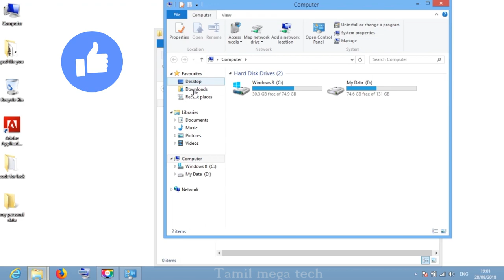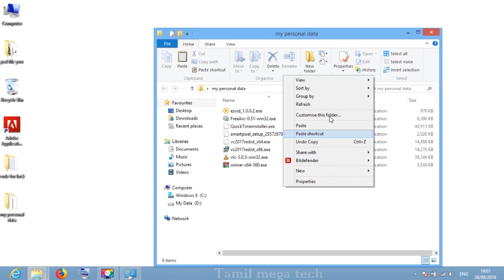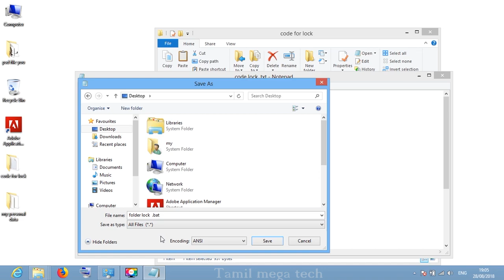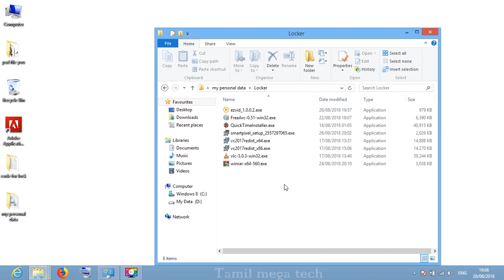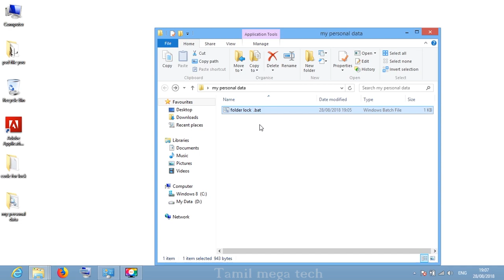how to password protect a folder in windows without software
how to use folder lock in windows

Copy the code
@echo off
title Folder Locker
IF EXIST "Control Panel.{21EC2020-3AEA-1069-A2DD-08002B303­09D}" GOTO UNLOCK
IF NOT EXIST Locker GOTO MDLOCKER
echo Folder Created.
:CONFIRM
set/p "cho="
GOTO CONFIRM
:LOCK
ren Locker "Control Panel.{21EC2020-3AEA-1069-A2DD-08002B303­09D}"
attrib +h +s "Control Panel.{21EC2020-3AEA-1069-A2DD-08002B303­09D}"
echo Folder Locked.
GOTO END

:UNLOCK
echo Enter password to unlock the Folder :
set/p "pass="
IF NOT %pass% == love GOTO FAIL
ren "Control Panel.{21EC2020-3AEA-1069-A2DD-08002B303­09D}" Locker
echo Folder Unlocked Successfully.
GOTO END
:FAIL
echo Invalid Password!
GOTO END

:MDLOCKER
md Locker
echo Folder created.

GOTO END
:END

save as on .bat file